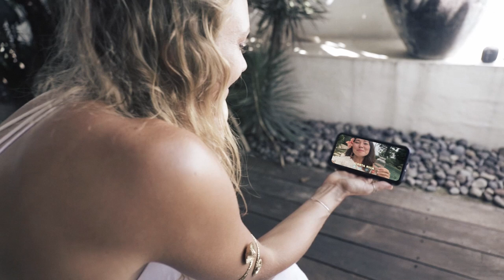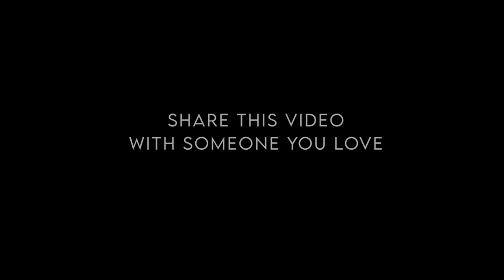Hartwell - Universal Love (Official Music Video)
2020: Will we come together or fall apart?

It's been a year full of unprecedented change and uncertainty.

However, one thing is for sure... in these times we can either come together ... or drift apart.

The beginning of this year felt like doomsday to so many people I care about and so I decided to write a global anthem to activate love & hope.

The last few months, I asked for videos from friends & family from around the world to "raise a glass" for Universal Love - the invisible force that connects each and every one of us, no matter what our differences.

If this is something you believe in and wish to see more of in the world, re-share this video with your friends or simply someone you love in another part of the world.

I truly believe that art with a positive message has the power to change the world..

Hartwell

Credits:

Song:
Produced by: Julian Feifel
Coproduced by: Ryan Fontana

Filmed by: Ryan Fontana
Submissions by: friends and family